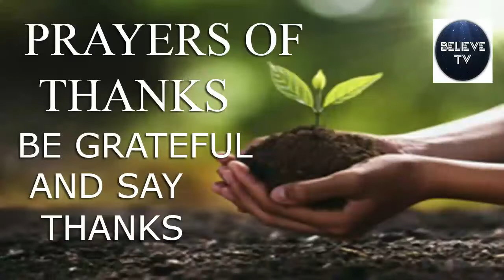💗 POWERFUL BLESSED PRAYERS GIVING THANKS TO GOD | LET EVERYTHING THAT HAS BREATH PRAISE THE LORD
PSALM 103:1-4 Praise the LORD, my soul; all my inmost being, praise His holy name. Praise the LORD, my soul, and forget not all His benefits — who forgives all your sins and heals all your diseases, who redeems your life from the pit and crowns you with love and compassion. Oh Lord you crowned me with your love and compassion